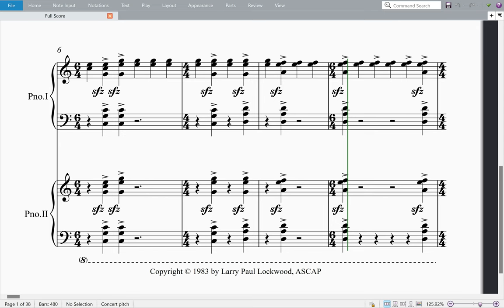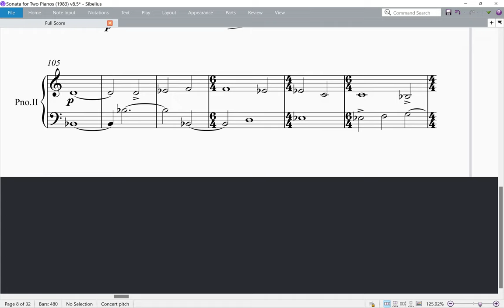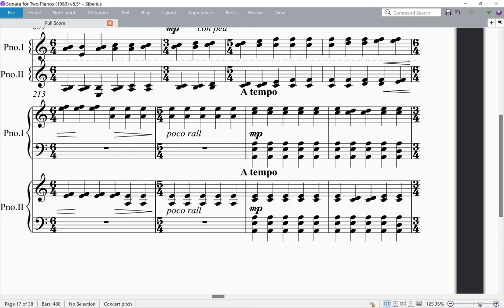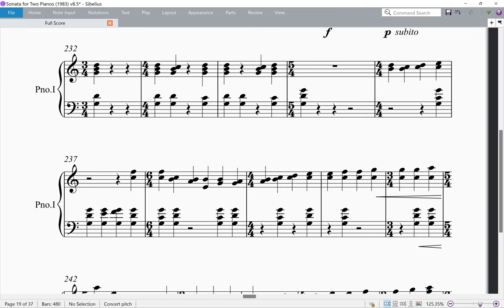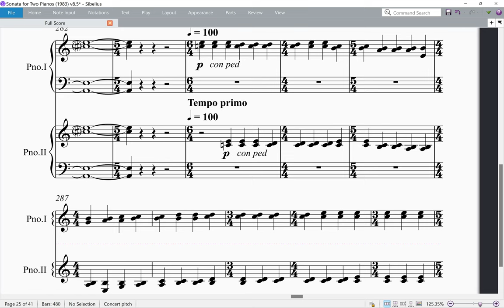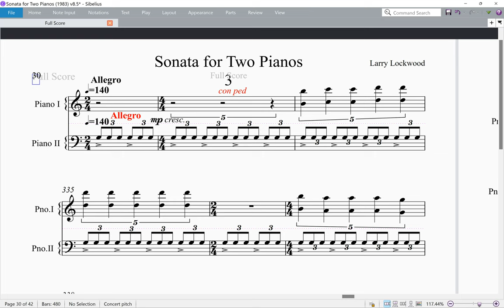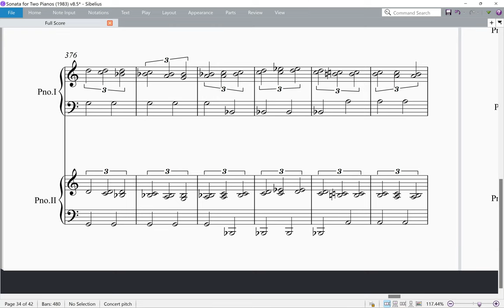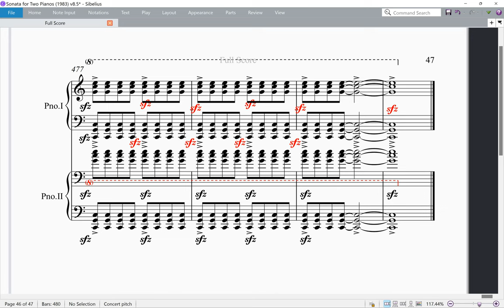Larry Lockwood Sonata for Two Pianos 1983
Sonata for Two Pianos in three movements. First performance by Double Edge: pianists Edmund Niemann and Nurit Tilles at Town Hall, NYC.